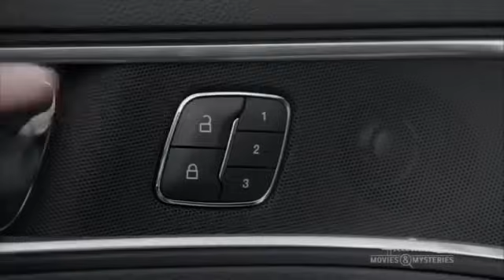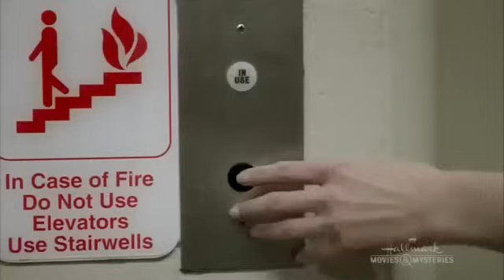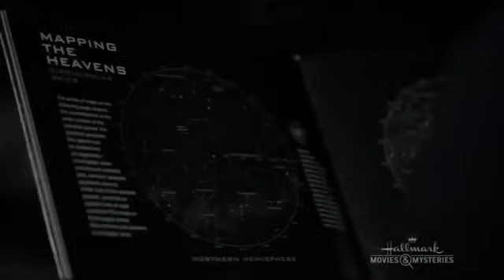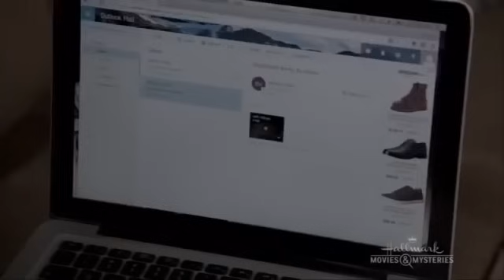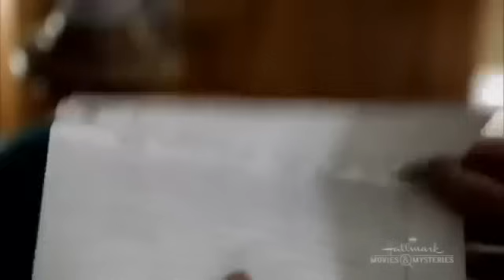A Royal Winter* Newest Hallmark movies 2017